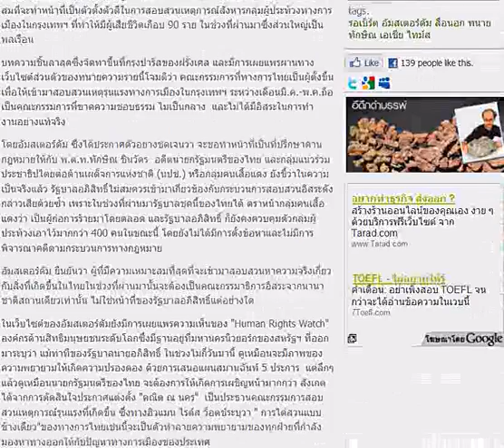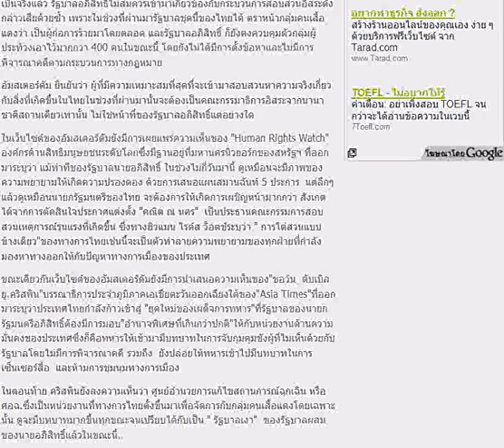จี้มาร์คเปิดทาง นานาชาติ สอบเหตุรุนแรง